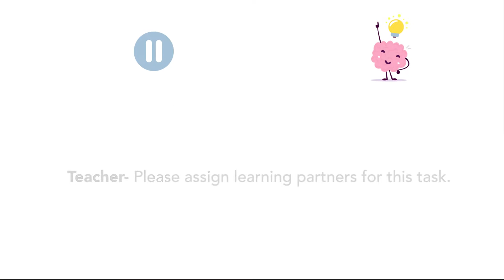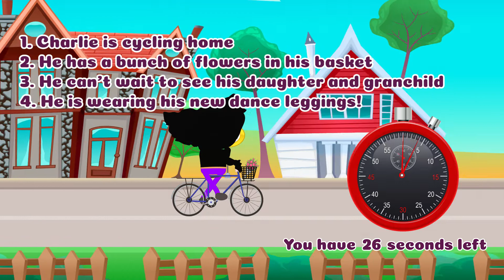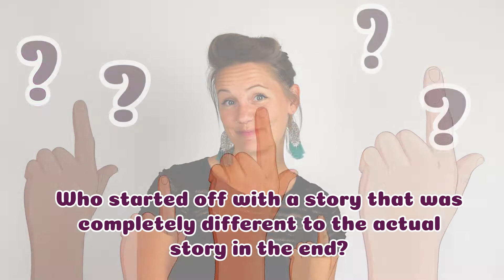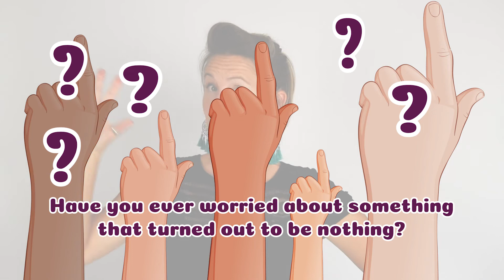2. Our Storytelling Mind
Our Storytelling Mind

The teacher needs to:

• Assign learning partners.

• Pause the video and lead on sharing ideas and discussion.

This video covers:

• The storytelling mind.

• Predicting what will happen in a story with snippets of information.

•  The snowballing mind.

Learning Target:

To be able to notice the storytelling or snowballing mind and not take it too seriously.

Success Criteria:

I can notice when my mind is storytelling and question it.

I can reduce my mind snowballing about something which might not be true.

Links to PSHE criteria

KS1: H14 H15

KS2: H16